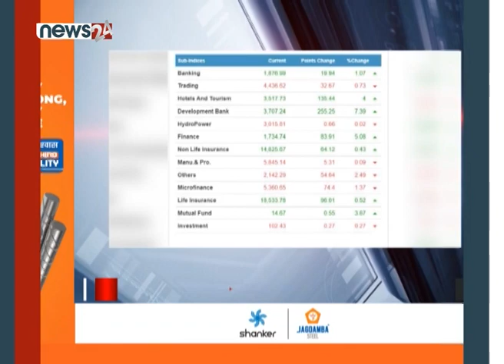PRIME TIME 7 PM NEWS_2078_02_16 - NEWS24 TV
बजारमा चर्चा बजेटकै छ । बजेटले नछोएको कोही नभएकोले सबैलाई चासो छ बजेटको । तर विपक्षी दलहरुले भने वैधता गुमाएको सरकारकाले पूर्ण आकारको बजेट ल्याएर चुनावी तयारी थालेको आशंका गरेका छन् । आज बसेको काँग्रेससहित पाँच दलको बैठकले अब सरकारविरुद्ध कानूनी मात्र नभइ राजनीतिक  लडाई लड्नेसमेत निष्कर्ष निकालेका छन् ।  कोरोनाबाट सुुरक्षित रहदै सरकारलाई थप अवैधानिक बाटो हिड्न नदिने प्रतिबद्धता पनि उनीहरुको छ । यता प्रतिनिधिसभा विघटनविरुद्ध सर्वोच्च अदालतमा परेको रीटमाथि आजका लागि सुनुवाई सकिएको  छ भने मुद्दाको तथ्यमा छलफल नभएकाले हेर्दाहेर्दैमा राखिएको छ । देशको राजनीति थप पेचिलो बन्दै गर्दा र नेकपा एमाले एकताको बाटो विराएपछि समसामयिक विषयमा छलपलका लागि अध्यक्ष केपी शर्मा ओलीले बोलाएको एमाले स्थायी समितिको बैठक भोली सम्मका लागि स्थगित भएको छ ।

प्राइमटाइम न्यूजका हेड्लाइन्स

१. संसद विघटनको मुद्दा हेर्दाहेर्दैमा, इजलाशमा बस्ने बारे न्यायाधीशले नै निर्णय लिने, आजको बहस तथ्यमा प्रवेश नै गरेन

२. राष्ट्रपति र प्रधानमन्त्रीका कदमको राजनीतिक रूपमा प्रतिवाद गर्ने विपक्षी गठबन्धनको निर्णय,  जनतालाई असर पर्ने कामकारवाही नगर्न सरकारलाई  चेतावनी

३. एमालेका अध्यक्ष तथा प्रधानमन्त्री ओलीले आह्वान गरेको स्थायी कमिटी बैठक सर्यो, बैठक भोली विहान १० बजे बस्ने ।

४. पछिल्लो २४ घण्टामा ६ हजार २ सय ५ जना कोरोना संक्रमणमुक्त, ४ हजार ३ सय ६९ जनामा कोरोना पुष्टि, १ सय ९ जनाको मृत्यु ।

५. सेयर बजारमा बजेटको सकारात्मक असर, कारोबार रकममा पुनः नयाँ रेकर्ड, नेप्से परिसूचक १२ दशमलव ५४ अंकले बढ्यो  ।

६. नेपाली टिम इराकबाट आज कुवेत जाँदै, कुवेतमा विश्वकप छनोटअन्तर्गत जोर्डन, अस्ट्रेलिया र चाइनिज ताइपेइसँग खेल्दै ।

७. र. अमेरिकाको टेनिसीमा सेस्ना जेट विमान दुर्घटना, विमानमा सवार सबै सात जनाको मृत्यु, दुर्घटना बारे अनुसन्धान शुरु ।